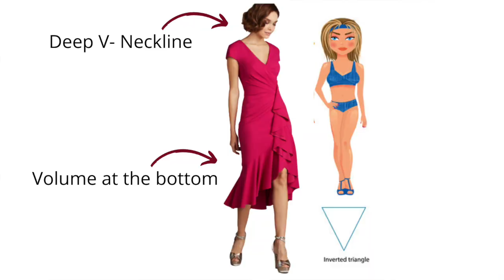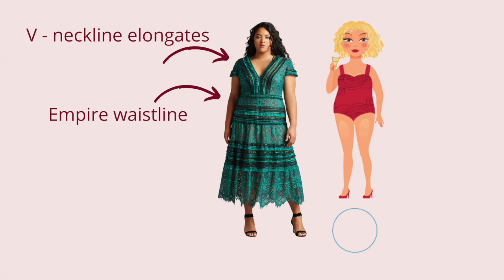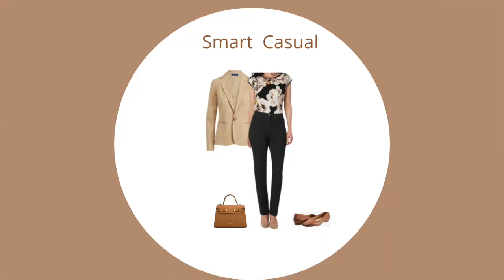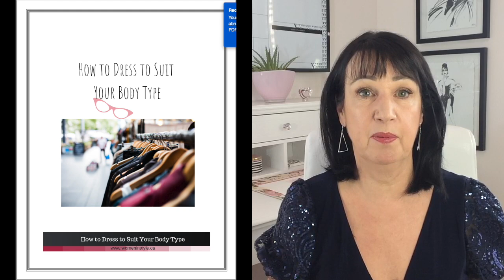What to Wear | Dressing for Special Events | Style Over 50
Wondering what to wear? Dressing for special events, black tie, cocktail, smart casual and holiday festive is the focus of this video. This video will show you the best outfits to wear to for special occasions and make it easier to get dressed. We'll be talking about wearing your best colours and the best dress to suit your body shape.